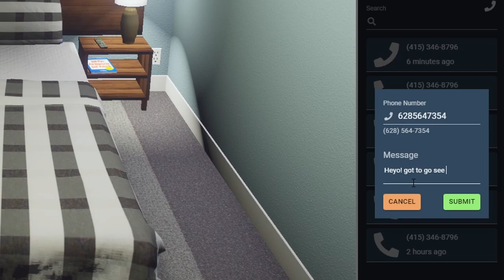LOGAN CAPPUCCINO NoPixel e02 - HABIBI